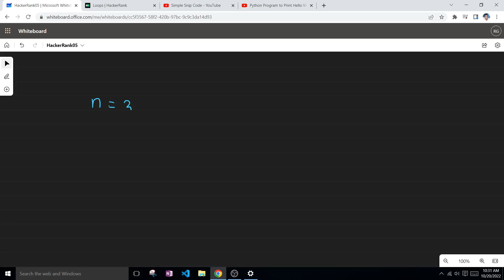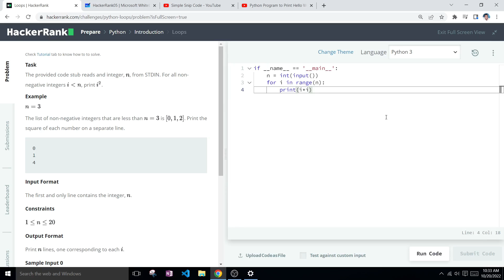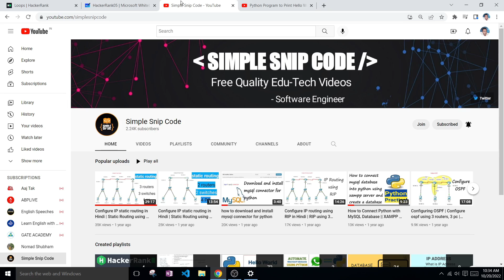Loops | Python Loop | HackerRank Solution | Easy | Introduction | Hindi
Loop | Python | HackerRank | Introduction
Loops | Hackerrank Python Solutions
Loops HackerRank Solution

Problem:
The provided code stub reads and integer, n, from STDIN. For all non-negative integers i n, print i2.

Example
n=3
The list of non-negative integers that are less than n=3 is [0,1,2]. Print the square of each number on a separate line.
0
1
4

Input Format
The first and only line contains the integer, n.
Constraints
Output Format
Print n lines, one corresponding to each i.
Sample Input 0
5
Sample Output 0
0
1
4
9
16

Your Query:
HackerRank Loops problem solution in Python
Loops - HackerRank
Python - Loops Discussions - HackerRank
Loops in Python | HackerRank Solution
Loops in Python - Hacker Rank Solution
HackerRank Loops Solution Explained - Python
Python Loops - HackerRank solution
Loops | Hackerrank Python Solution | English Explanation
Day 5 - Loops HackerRank Solution Coded in Python
Python HackerRank Solutions: Loops
loops python hackerrank solution
day 5 loops hackerrank solution python
python loops hackerrank solution github
loops hackerrank solution in python 3
python type of loops